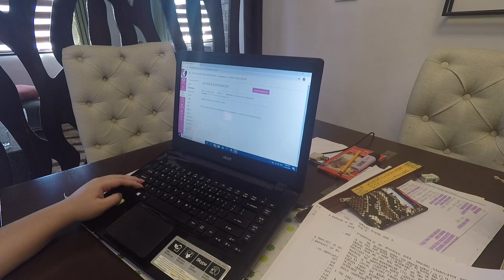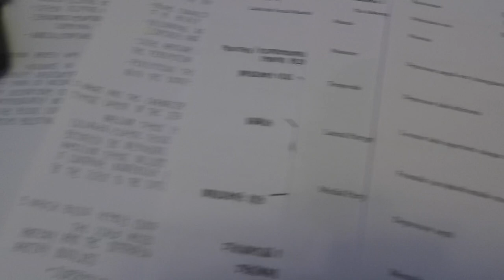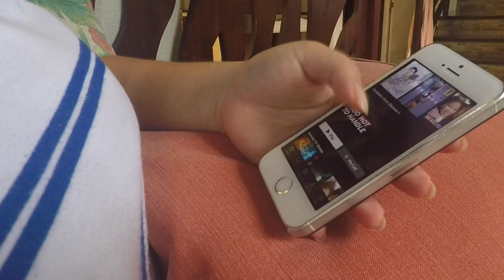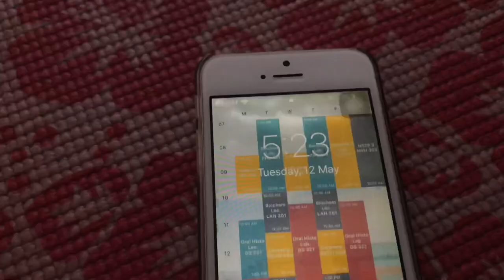A DAY IN MY LIFE + COOKING SHOW | QUARANTINE EDITION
Quarantine made me do it!